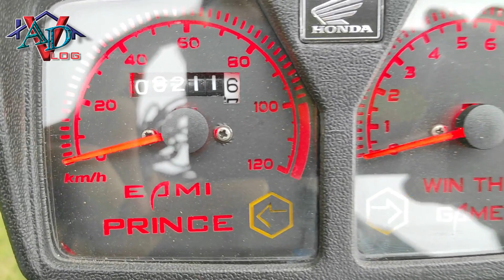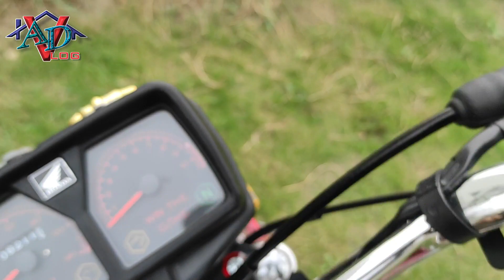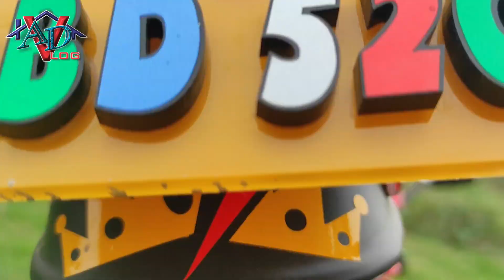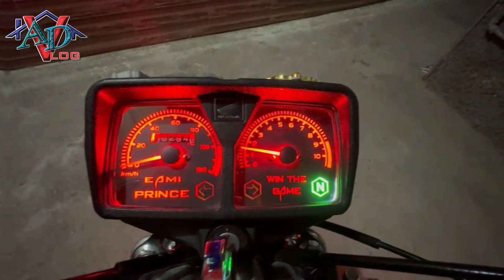honda 125 decoration full fancy honda 125 decoration amjad decoration vlog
aslam u alikum umeed karta ho aap sub khareyat se hongy

       saman ena chaye to es channel py buhat kuch mily ga ap ko
                my youtube channel  Amjad Decoration Master

::::: "Support My Chennel"( It's Free) :::::
Aur Bhi Aise Video Ke Liye.